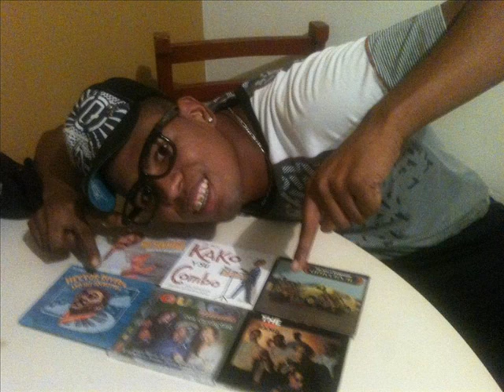Orquesta Dee Jay Camaguela By Jhontimba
puedes escuchar toda esta musica la mesora onile salsa y timba con estilo